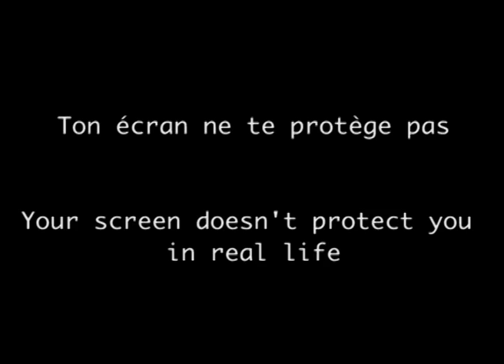Ton écran ne te protège pas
Clip vidéo réalisé par des jeunes venant de plusieurs unités scoutes du Brabant wallon dans le cadre du projet Make-IT-Safe, pour sensibiliser les autres jeunes à une utilisation responsable des nouvelles technologies.